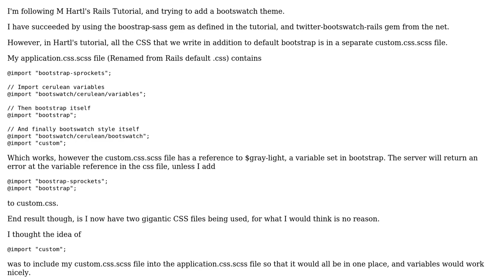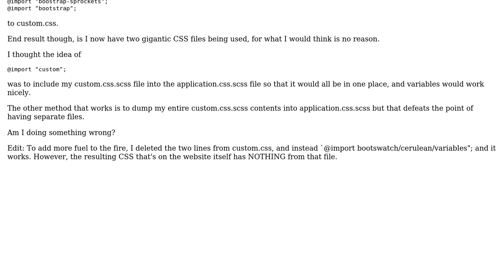Rails application.css.scss not aware of other scss files in use?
With thanks & praise to God, and with thanks to the many people who have made this project possible! You are responsible for your own actions.